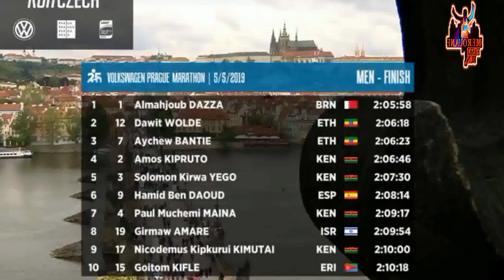المحجوب دازا ماراثون براغ التشيك 02:05:58Mahjoub DAZA Champion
المحجوب دازا ماراثون براغ التشيك 02:05:58 🔥🏃‍♂️